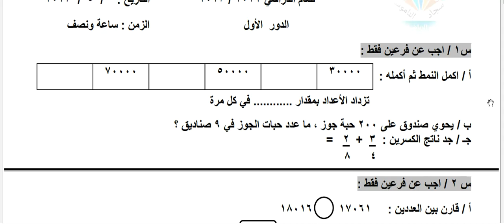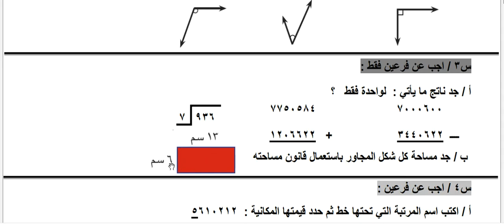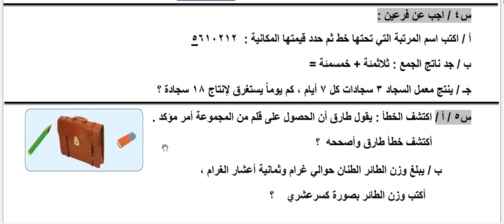نموذج لاسئلة الرياضيات للصف الرابع الابتدائي امتحانات نهاية السنة 2023